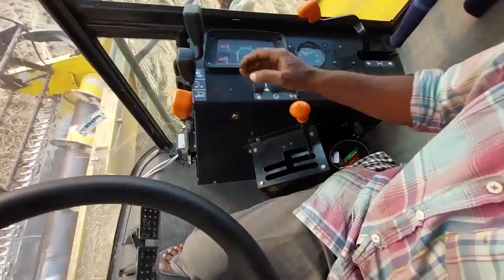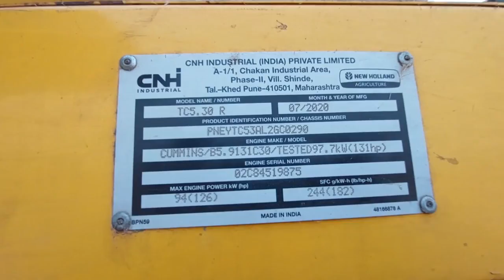New Holland AC Cabin Harvester TC5 30 Combine लग्जरी गाड़ी जैसे फीचर से लैश एसी केबिन वाला हार्वेस्टर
Hi
I am Ajay Yadav Welcome To our You Tube Channel Naya Tractor.

About this video-TC5.30 PROFITABLE MULTI-CROP HARVESTING
The new TC5.30 is the most productive multi-crop harvester in its segment. Perfectly at home in any field, whether harvesting small grains such as wheat or barley, specialist crops including rice, sunflower, sorghum or large grains such as corn, soybeans and a broad range of pulse crops. The new five strawwalker model features a best-in-class 1,300 mm wide and 607 mm diameter threshing drum, a double cascaded cleaning shoe with a pre-sieve, a 3500 litre grain tank with an enclosed 3.85m unloading auger and can be paired with the 15ft High-Capacity header. Furthermore, the model delivers the lowest total cost of ownership in its segment. The result? The highest capacity in its segment.

What is the RN price of New Holland TC5 30 cab?
What is the price of New Holland tc30 in India?
What is the price of TC5 30 combine harvester in Pakistan?
What is the price of New Holland harvester in Gujarat?